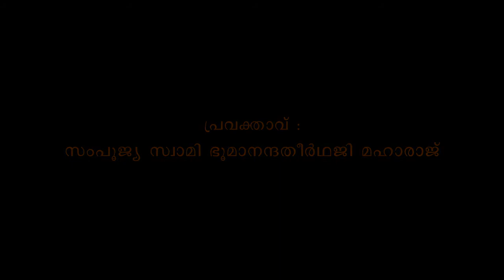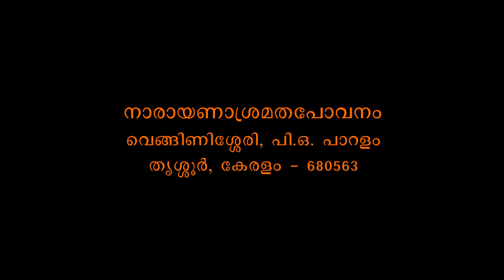Muktisudhakaram - Bhagavadgeeta Part 522 - Swami Bhoomananda Tirtha